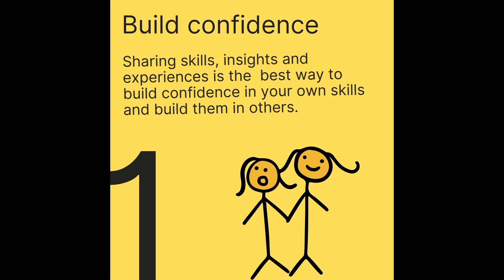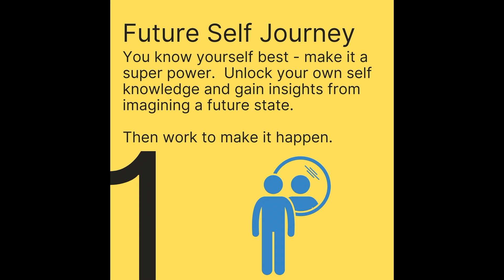How to Mentor - 3 Ways Mentoring can benefit you | The 1-minute Project Manager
How can you benefit from Mentoring? I give you 3 Ways Mentorship can help you and 3 Mentorship Styles to try.  Build your skills and confidence today.  Stop fearing the future - embrace it!    Find your inner strength and create a path of success.  You've got this!

This is part of my 1-minute Manager series since Mentoring People is a key skill for every project manager!

🎬SUGGESTED VIDEOS
Don't forget to watch 📽 My other videos. Please check them out :